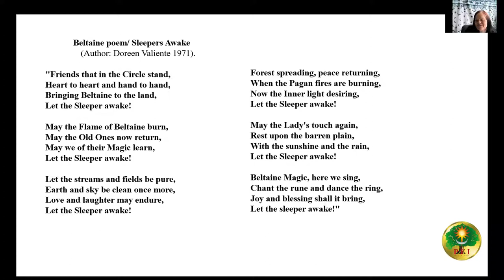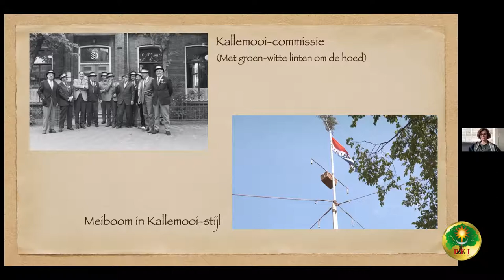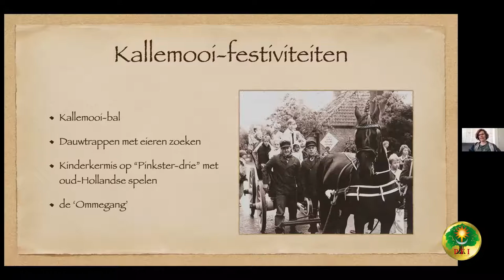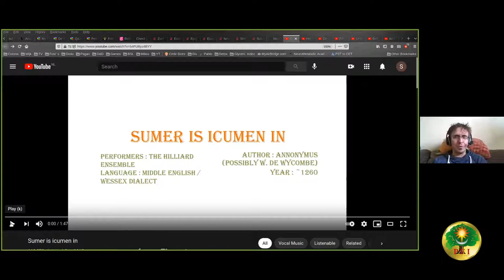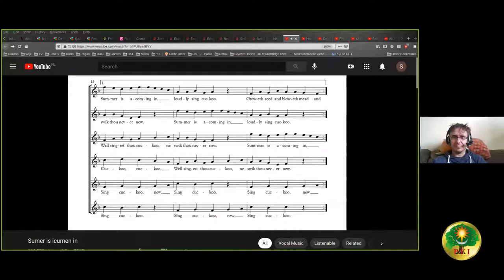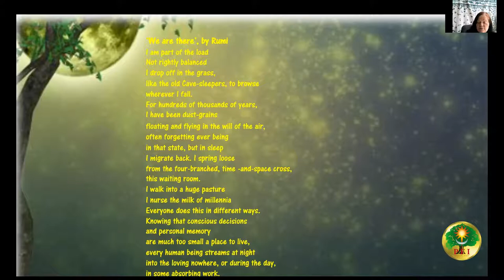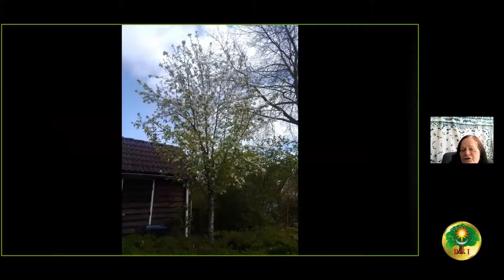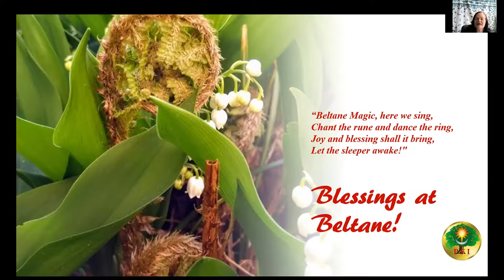PFI-NL Rond het Beltanevuur 25 apr 2021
00:00 Welkom
1:11 Beltane poem: Sleepers Awake, Doreen Valiente (Morgana)
4:34 Presentatie Kallemooi-traditie op Schiermonnikoog (Jiska)
16:37 Video bewoners in de tuin (Soleil)
21:00 Canon “Summer is icumen in” (Jochem)
24:10 Gedicht “Grasmaand”, P. de Haas (Morgana)
26:19 Gedicht “We are there”, Rumi (Morgana)
29:55 Gesprek over herkauwen en terugblikken
35:39 Foto’s bloesem eigen tuin (Jochem)
38:38 Beltane Blessing (Morgana)
40:54 Poem“To Mistress Margaret Hussey”, John Skelton (Anodyne)

[English below] Videoverslag van de "Rond het Beltanevuur" bijeenkomst op 25 april 2021. Verschillende mensen lezen een gedicht voor, vertellen over regionale gebruiken, laten foto's zien, etc. Zie de index hierboven.

[ENGLISH] Video report of the "Around the Beltane Fire" meeting on April 25, 2021. Several people read a poem, talk about regional customs, show photos, etc. See the index above.